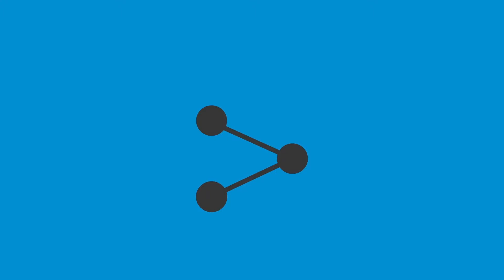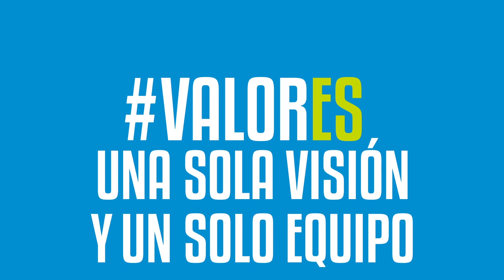FuXion Biotech | Valores FuXion